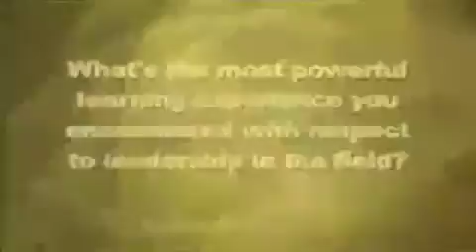John (Jack) Felton Shares His Most Powerful Learning Experience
The late John (Jack) Felton shares the most powerful learning experience he has encountered with respect to leadership.

Felton was vice-president of corporate communications at McCormick Spice Company in Baltimore MD from 1977 to 1994.  Following his retirement from McCormick, Felton became The Institute for Public Relations (IPR) chief executive.  Prior to his corporate career, he served as a first lieutenant with the U.S.A.F. Strategic Air Command during the Korean War.

Felton joined the University of Florida faculty in 1993 as the Freedom Forum Distinguished Visiting Professor. He is a former two-term president of PRSA and winner of its highest award, the Gold Anvil, in 1992.  In 2002, Felton received the Arthur W. Page Society's Distinguished Service Award in recognition of his contributions to strengthening the role of public relations. He is Advisor Emeritus of The Plank Center, having served on its inaugural board.

For more information about the Plank Center for Leadership in Public Relations, go